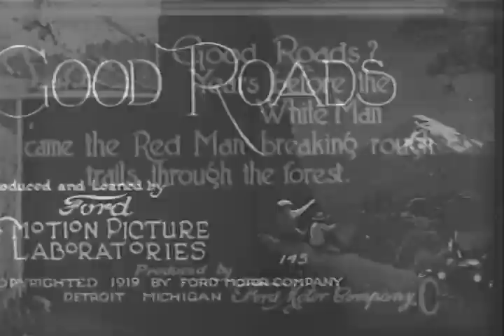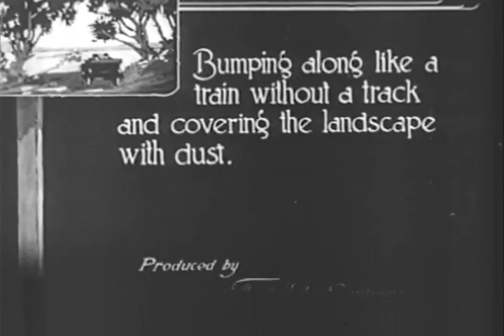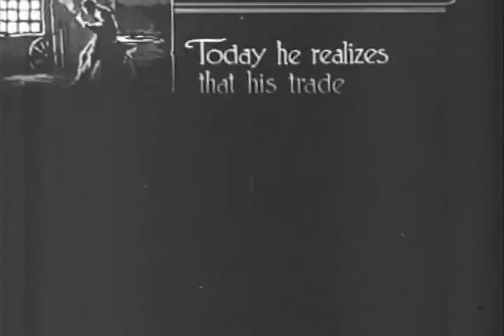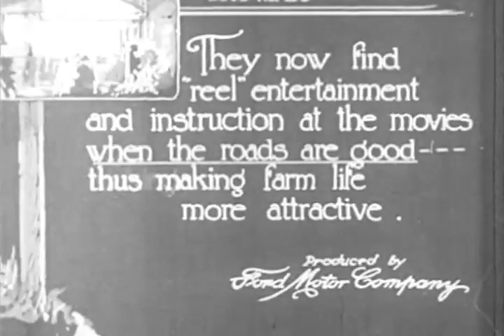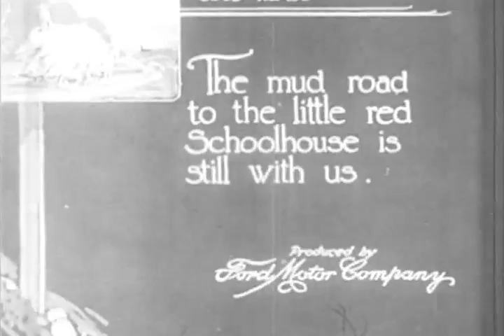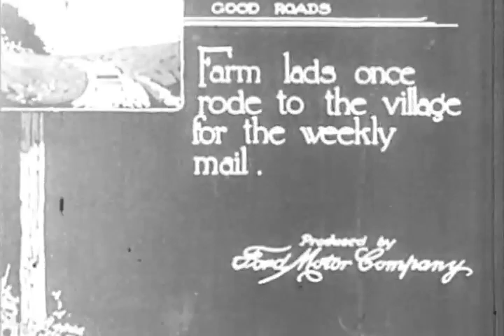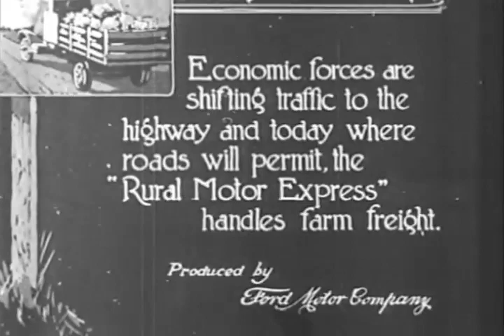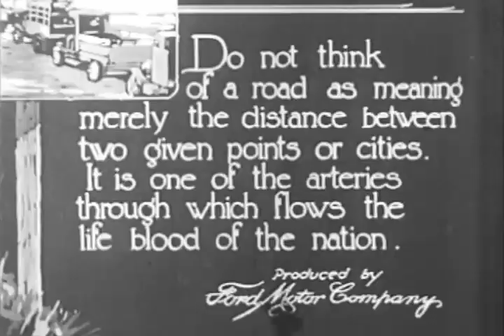GOOD ROADS - American B&W Silent Movie from 1919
Motion Picture Films Relating to the Ford Motor Company, the Henry Ford Family, Noted Personalities, Industry, and Numerous Americana and Other Subjects

This item was produced or created in 1919.
NAID: 92791Local ID: FC-FC-3139
National Archives

Great video for b-roll.

All rights were conveyed to the U.S. Government on Nov. 28, 1962. However, proprietary rights or existing copyright in footage obtained from other sources by Ford Motor Company may exist.

Description

The original catalog description provided by the Ford Motor Company reads as follows:
“Good Roads? Years before the white man came the Red Man breaking rough trails through the forest.”
Indian girl overtaken by Indian brave in forest.
“And then the pioneer, whose clumsier conveyances demanded wider avenues traffic.”
Indians watch party of white men on foot.
“In these days, they traveled 10 to 15 miles a day.”
Pioneers on horseback, covered wagon, pack horses.
“Bumbling along like a train without a track and covering the landscape with dust.”
Cars and trucks pass on a deeply rutted, dirt road.
“Transportation has wonderfully improved, but the highways are lamentably behind the times. In fact many of them are in identically the same condition as when traveled by the pioneer in his oxcart.”
Truck becomes mired in deeply rutted, muddy road, driver gets out, kicks tire, hails passerby and finally gets pulled out.
“The village Smithy was once a busy man.”
Blacksmith shop, men loitering in front, man greets blacksmith.
“Today he realizes that his trade has gone to the…!!”
Dejected blacksmith.
“While the garage man across the way is too busy to go to lunch.”
Busy garage with mechanic working on automobiles.
“When we drove to church in the old Surrey --”
People entering a small church.
“We had no hint of the automobile.”
(Unrelated footage: a large building).
“Grandmother didn’t object to ‘joy riding’ then, as Grandfather will tell you with a wink.”
Young girl conversing with an elderly couple - couple rides a horse.
“So how can she object to this?”
Young man and woman ride along highway in automobile.
“Where farm folks once had to be satisfied with occasional entertainment at the Schoolhouse --”
Students play.
“They now find ‘reel’ entertainment and instruction at the movies when the roads are good -- thus making farm life more attractive.”
Exterior of motion picture theater, with sign, ‘Madison, Featuring Norma Talmadge.’ Man and woman drive up to theater, woman leaves car, man drives away.
“The mud road to the little red school house is still with us.”
Children walk along muddy road.
“Our children of today should have clean, hard roads to travel on their way to school.”
Children, adults, horse-drawn cart and bus travel along paved highway.
“Good roads make for better homes and better schools for happier and contented children.”
Children playing in schoolyard, teacher rings bell.
Woman and child in rural setting - muddy road.
“The way must be opened for a brighter, happier social life in the country.”
Woman carrying child leaves farmhouse, gets into automobile, drives away, leaves man feeding chickens in front of house.
“Farm lads once rode to the village for the weekly mail.”
Boy on horseback rides up to village post office, men loitering on front sidewalk - goes into store - interior of store with women customers - men playing checkers.
“Uncle Sam now carries the mail to the farm every day --”
U.S. mail truck and uniformed driver pick up packages.
“And brings back produce direct to the city man’s door.”
“Economic forces are shifting traffic to the highway and today where roads will permit, the ‘Rural Motor Express’ handles farm freight.”
Truck is driven up to platform along road, driver puts calf into the back of truck.
“Motor trucks aid the farmer in getting his milk to market, saving time and enlarging the market.”
Truck driver unloads milk cans from truck onto platform.
“Once the farm wife had to wait until Sunday to market her eggs and butter.”
Woman in horse-drawn carriage.
“Cash comes into the house every day as the market shifts to the farmhouse gate -- where the roads are good!”
People around vegetable stand with sign, ‘Fresh Vegetables…Farm to Table.’
“Do not think of a road as meaning merely the distance between two given points or cities. It is one of the arteries through which flows the life blood of the nation.”
Automobile and truck traffic on an open highway - cartoon of farmer in muddy boots sinking deeper into mud as he walks, falling into the mud - beginning of caption ‘Did this ever occur to you? Vote For…’ [1919]